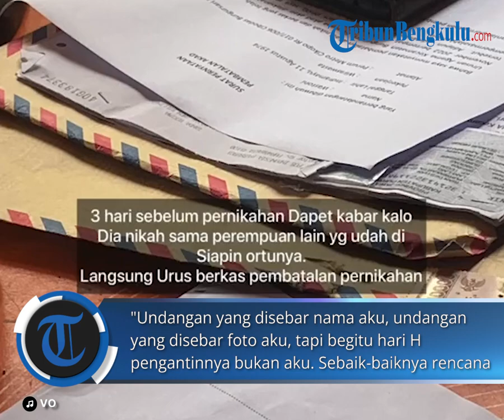Kisah Pilu Ryan Dono Gagal Nikah Gegara Mahar Ketinggian Viral di TikTok, Bantah Pengakuan si Wanita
Melalui akun TikTok @kayeeesss_ ia menceritakan segala persiapan menuju pernikahan.